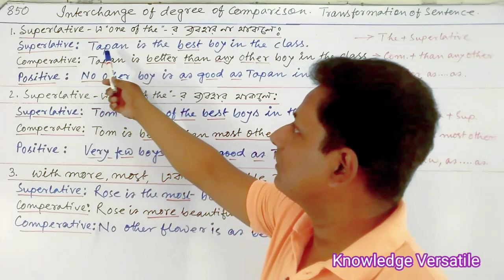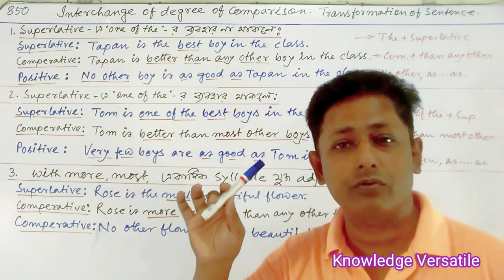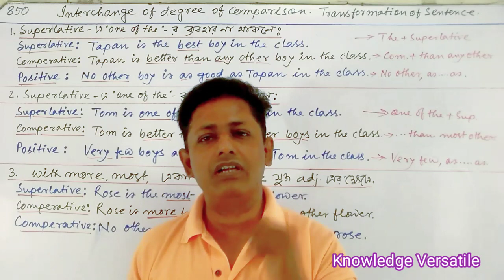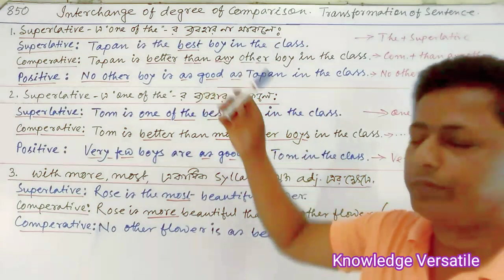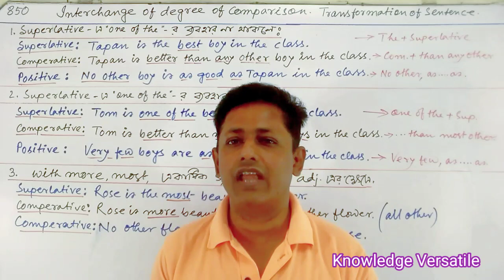Interchange of degree